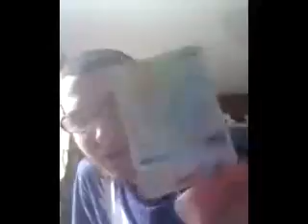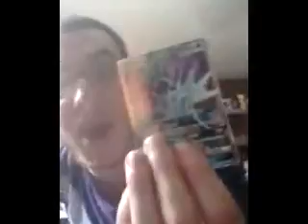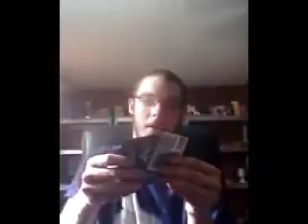HOLY FUCKITY FUCK:Opening 26 Packs Of Pokemon Cards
MUST WATCH